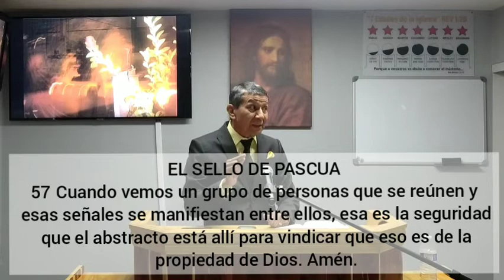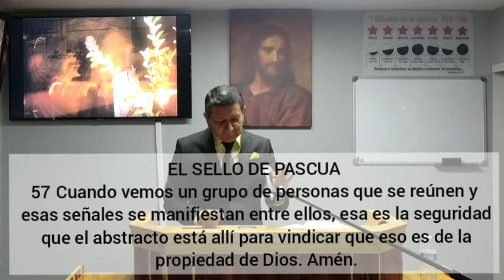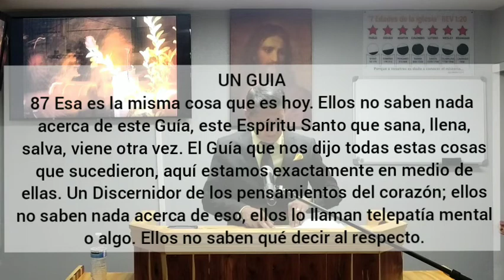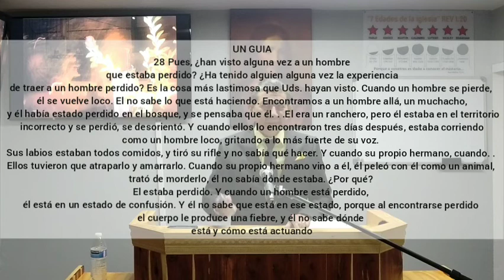GUIADOS A TODA VERDAD. SAN JUAN 16:13-15. 2" PEDRO 1: 19-21. LAS VEGAS NV 7/4/2021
PASTOR ELY OLMEDO
elyseptimo@yahoo,es